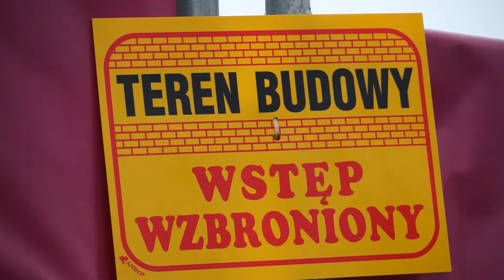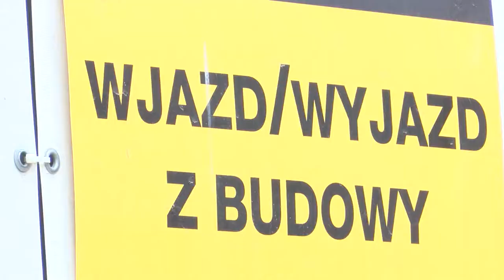Samowola budowlana może nas sporo kosztować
Wypowiedź: mecenas Anna Polak, ekspert prawa budowlanego

Według danych Głównego Urzędu Nadzoru Budowlanego, z tytułu samowoli budowlanej w 2017 r. wydano 2 181 nakazów rozbiórki obiektów. Samowola może się także zakończyć grzywną czy nawet więzieniem. Ale istnieje szansa na legalizację postawionego obiektu.

W prawie budowlanym próżno szukać dokładnej definicji samowoli budowlanej. Przede wszystkim jednak z samowolą mamy do czynienia, gdy roboty budowlane prowadzone są bez posiadania wymaganych zezwoleń, kiedy nie zostały zgłoszone lub gdy są prowadzone pomimo sprzeciwu odpowiednich organów.

Za samowolę budowlaną można potraktować budowę nowego obiektu, jak i jego przebudowę, nadbudowę czy rozbudowę, czego wynikiem jest zmiana parametrów budynku. Granica jest dość cienka i łatwo wpaść w „pułapkę” przepisów.

Konsekwencje związane ze stwierdzeniem samowoli budowlanej mogą być dotkliwe. Przede wszystkim organ nadzoru budowlanego może nakazać rozbiórkę obiektu lub jego nadbudowanej części na koszt inwestora. A gdy będzie on zwlekał z rozbiórką, zleci ją zewnętrznej firmie, obciążając kosztami inwestora. Niezastosowanie się do zaleceń i kontynuacja robót może skutkować grzywną do 720 tysięcy złotych, karze ograniczenia wolności od 1 do 12 miesięcy lub pozbawienia wolności do lat 2.

Samowola budowlana może zostać zalegalizowana. Jeżeli przeprowadzone roboty budowlane wymagały jedynie zgłoszenia, bez konieczności uzyskania zezwolenia, opłata wynosi od 2,5 do 5 tys. zł. W przypadku, gdy wymagały one pozwolenia na budowę, koszty wzrastają - mogą wynieść od 25 do nawet 900 tysięcy złotych.